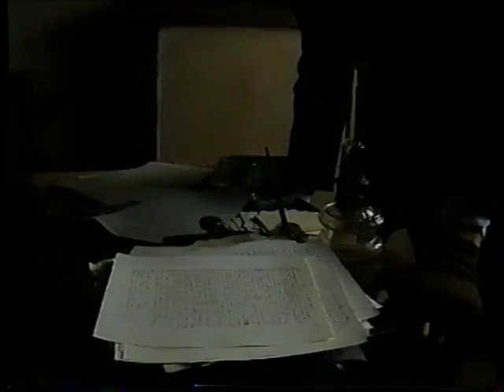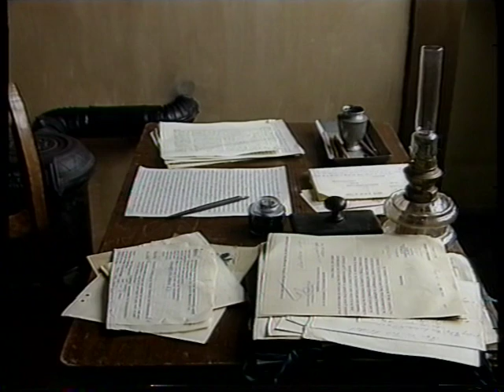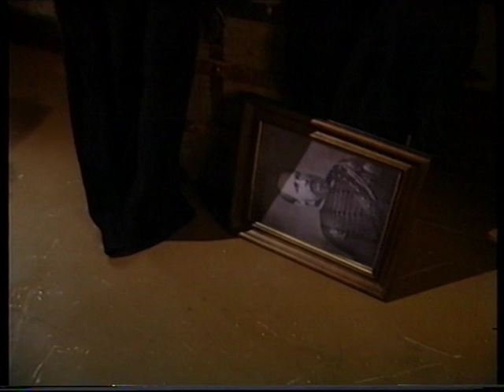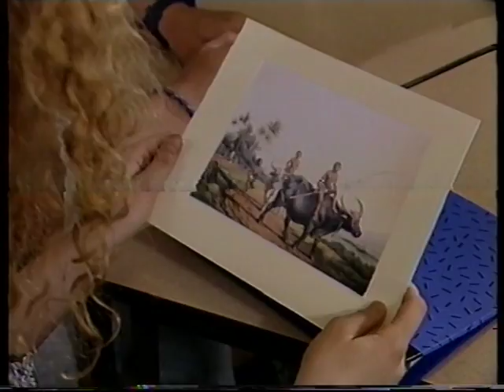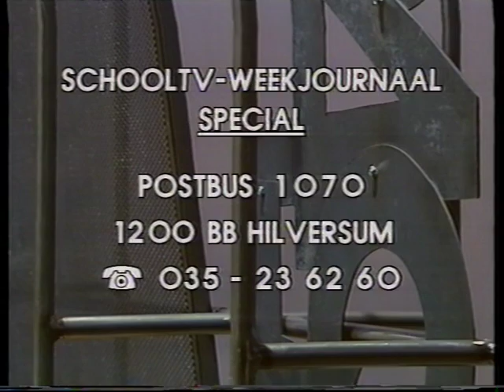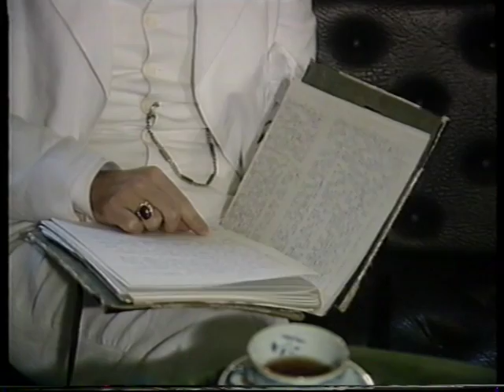1 Multatuli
NOT 1990 Schrijvers over Nederlands Indië: Eduard Douwes Dekker Multatuli